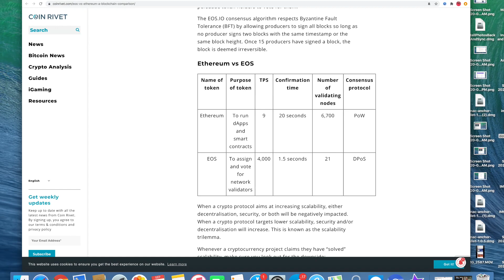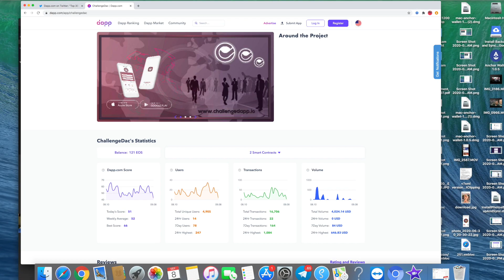EOS Blockchain $100 dollars a token